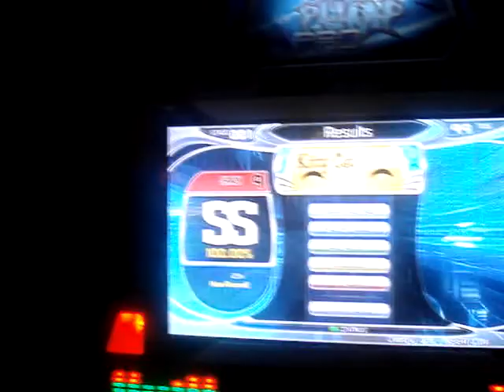Kitty Kat Crazy on Pump It Up: Pro - [ICNH] - 100%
I quadded it.

Jboy: 4 of what?